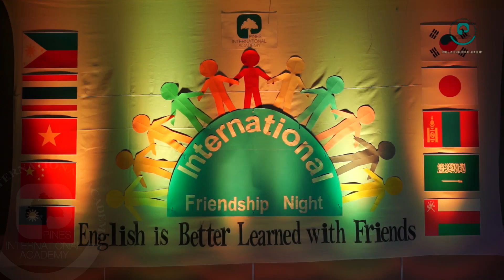(Learn English) International Friendship Night 11182016 دراسة اللغة الانجليزية في الفلبين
International Friendship night 11182016

Pines International Academy

Main Campus:
Cooyeesan Hotel Plaza, Naguillian Road, Baguio City
Philippines

ACD Chapis Campus:
Al-fer Building, Chapis Village, Ben Palis-pis High way, Baguio City

Pines International Academy
Korean Students
Japanese Students
Taiwanese Students
Vietnamese Students
Indonesian Students
Thailander Students
Mongolian Students
Arab Students
Chinese Students
Singaporean Students
Learn English
English Language